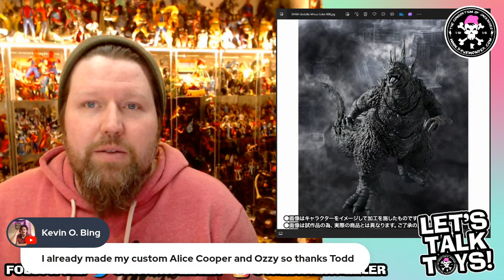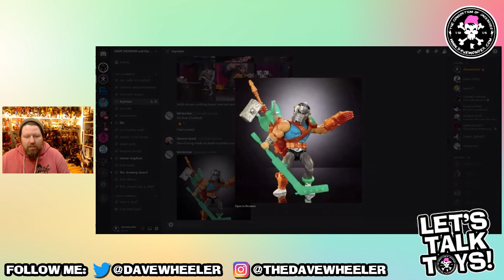LET'S TALK TOYS! SNOW STORM REPLAY!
Come check out the VIDEO replay of Monday's stream!

Check out their awesomeness linked below!

Follow Dave!

Mail any awesomeness to
Dave Wonder

Hot Lava (Japanese Version) used with Bite Me Bambi’s permission.

If you dig how the streams look and what I do, click the link below and get started with StreamYard!